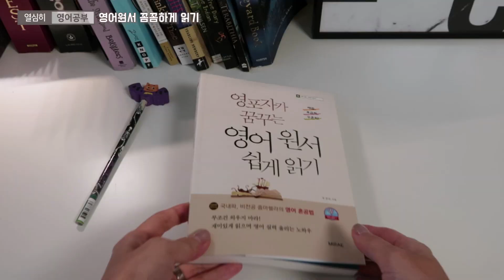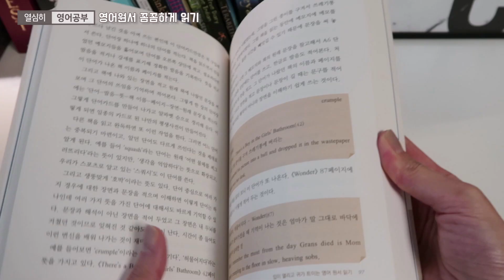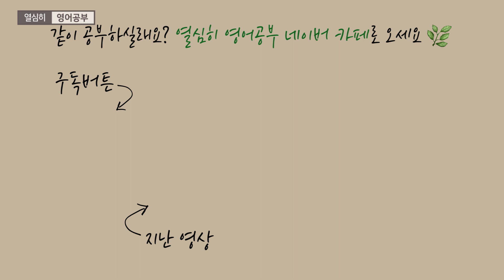영어원서 꼼꼼하게 읽는 방법 | 열심히 영어공부 | How to read books in English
영어원서를 읽으면서 영어공부를 한 지 2년 반 정도 되었어요.
지금까지는 영어원서 한 권을 3-4일에 읽는 방법으로 읽어 왔습니다.
그런데 최근에 제가 영어원서 읽는 방법을 조금 바꿔 봤어요.
오늘 영상에서 그 이유와 방법을 자세하게 말씀드리려고 합니다.

저는 요즘 타임지에서 추천한 청소년을 위한 영어원서 목록을
참고해서 좋은 책을 골라서 읽고 있어요.
이 목록은 제 블로그에 올려 두었으니 참고가 되셨으면 좋겠습니다.

▶타임지에서 추천한 청소년을 위한 영어원서 목록

저는 3년 정도 영어공부를 혼자 하고 있는데요.
미드 프렌즈로 영어공부, 슈츠 미드대사 따라하기,
전화영어, 원어민회화, 영어소설 읽기 등 여러가지 방법으로
재미있게 영어공부를 하고 있어요.

🌟좋은 영어원서를 쉽고 저렴하게 구입하실 수 있는 방법을 오랫동안 고민해 왔습니다. 두잉글과 함께 오랜 시간 준비하여 오픈을 합니다!
제가 공부하는 영어원서를 구입하셔서 저랑 같이 공부하고 싶으시다면 아래 두잉글 스토어 링크를 클릭해 주시기 바랍니다.
판매수익의 일부가 저에게 후원금으로 전달됩니다 🙏

미드 말고 영화로 영어공부? | 미니 Q&A | 열심히 영어공부 | How to learn English with Movies

▶ 열심히 영어공부 첫번째 영상부터 보시려면 이 영상부터